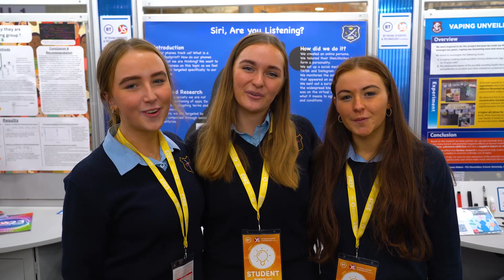BTYSTE 2023 Wednesday 11th highlights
BT Young Scientist & Technology Exhibition 2023